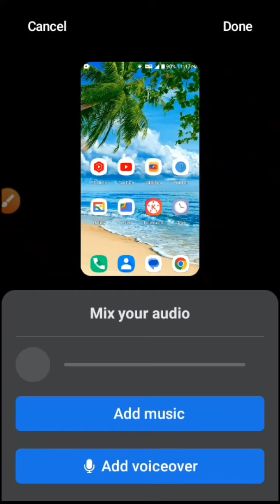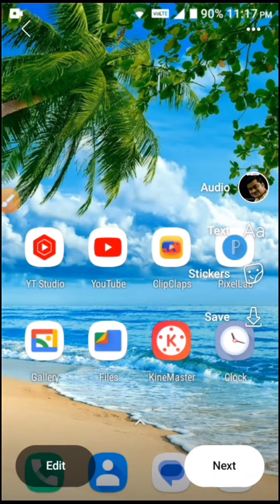রিলস ভিডিও তে কপিরাইট ফ্রী মিউজিক গান এড করুন Reels Video add Free Music